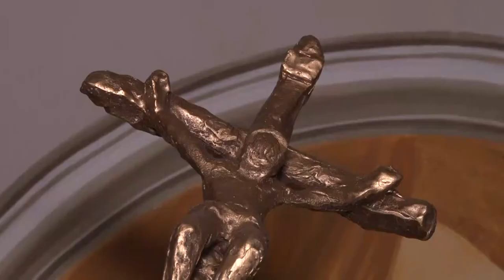20201028 Thelena papa szobrok